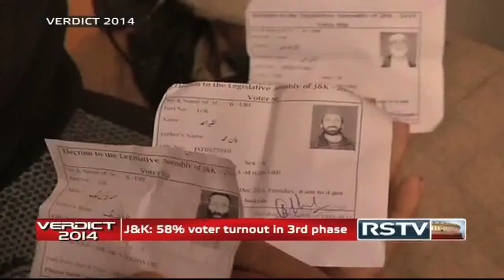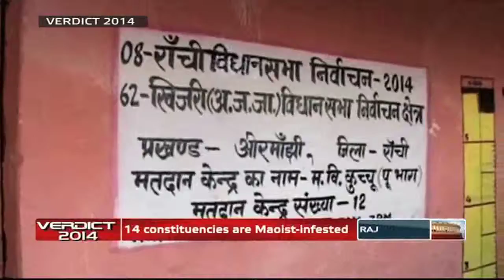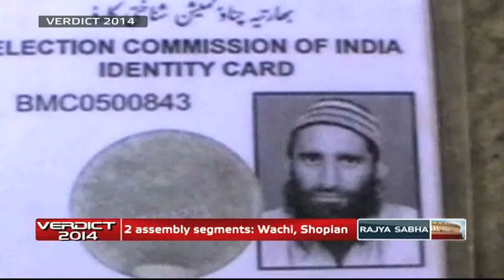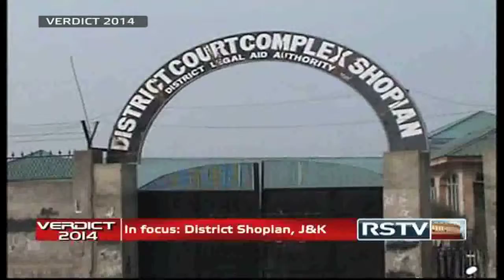Verdict | Latest Election News - 09.12.14 (Evening)